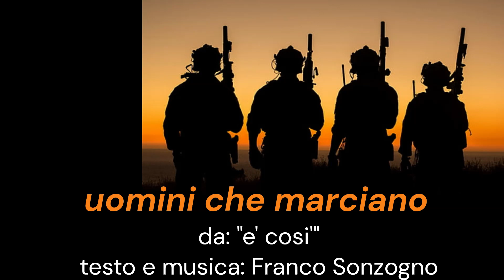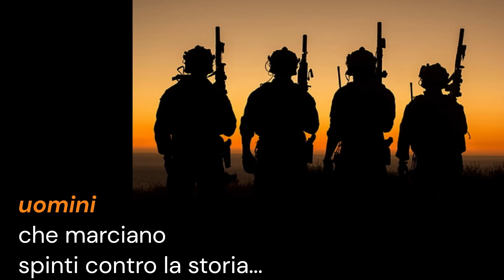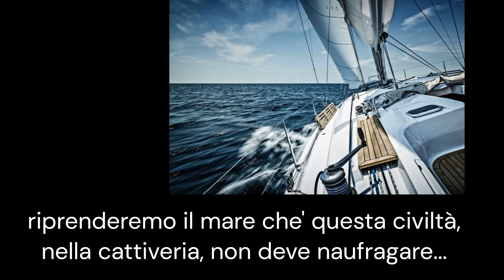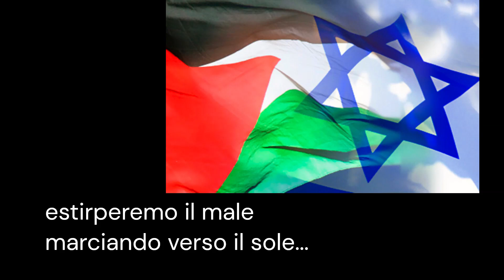936 uomini che marciano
Apotecario
da: "é così"